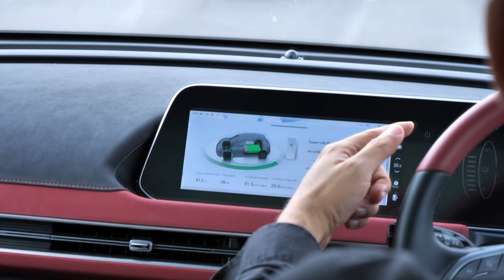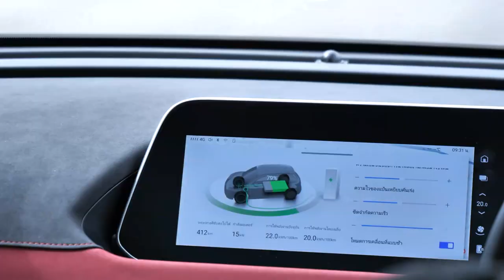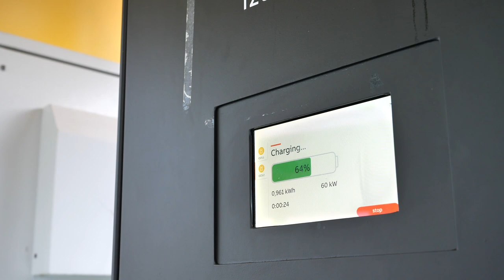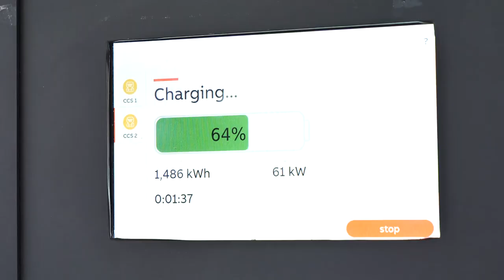รีวิว ORA Good Cat GT แรงขึ้นหล่อจัด ราคารอลุ้น : MGR Motoring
MGR Motoring รีวิว ORA Good Cat GT แรงขึ้นอีกสเต็ป ขับสนุกเหมือนเดิม เพิ่มเติมคือชุดแต่งที่หล่อแบบชัดเจน ส่วนราคารอลุ้น มีโควต้าขายเพียง 150 คันเท่านั้นในปีนี้